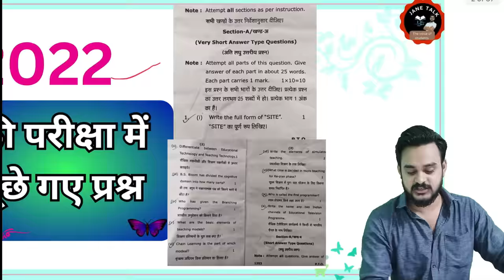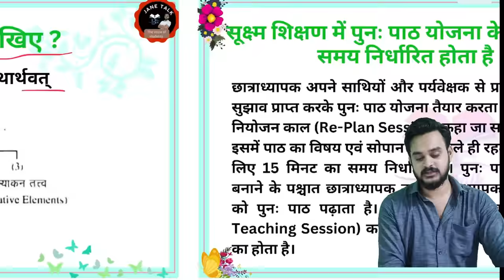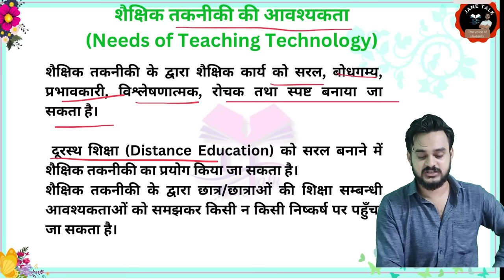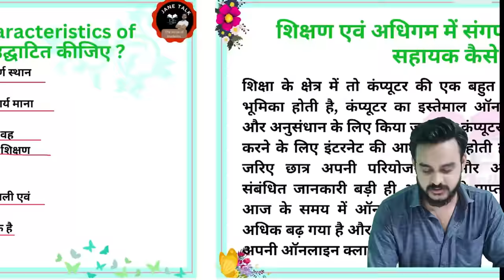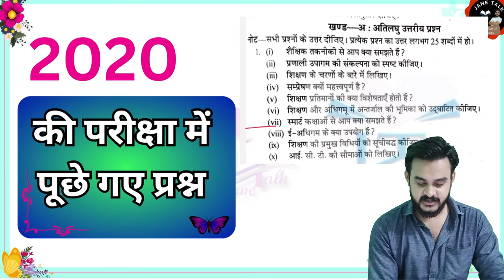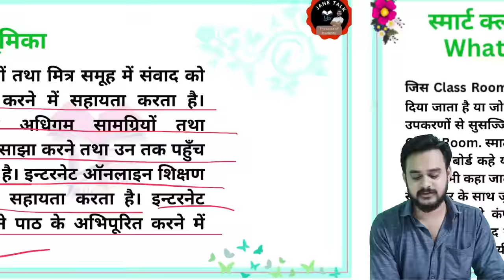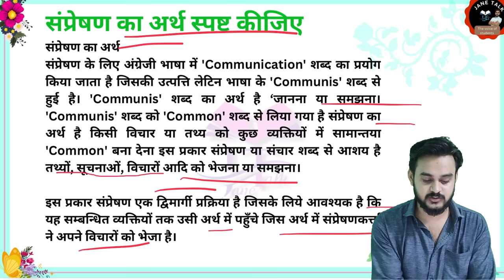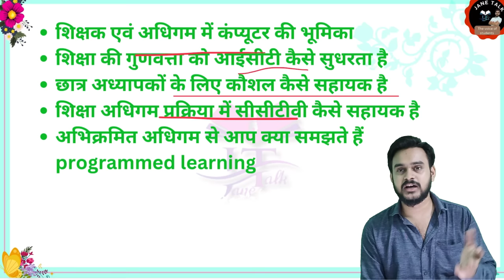Educational technology ICT all PYQ पिछले 5 साल के प्रश्न एव उत्तर शैक्षिक तकनीकी PYQ by jane talk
Download PDF